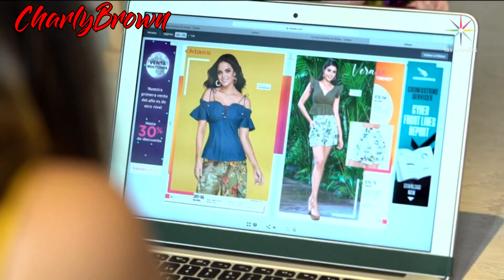Ximena Córdoba, Cynthia Urias, Bárbara Islas 050520